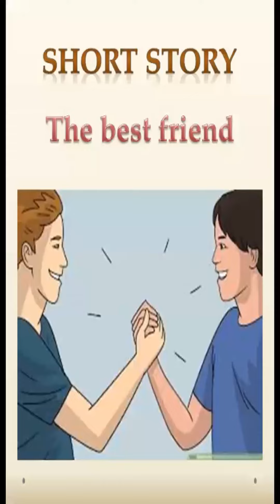short story english II Learn english through story II The best friend II English listening Practice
English short story#moral story#shorts
Learn English by reading listening